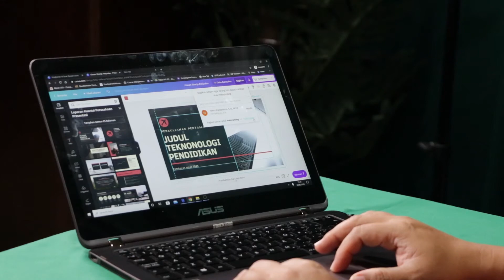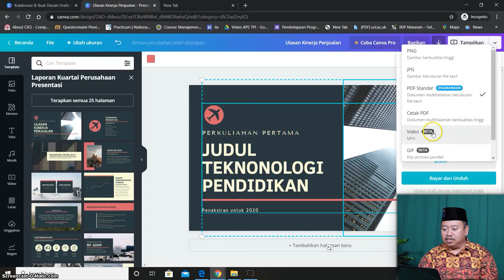57 Mempublikasikan link